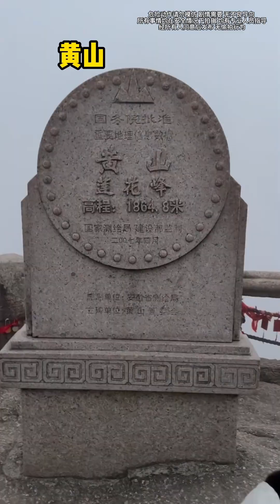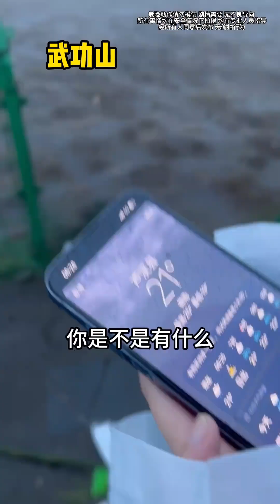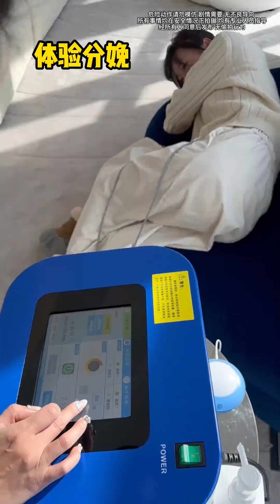辞旧迎新，祝大家新年快乐#日常vlog